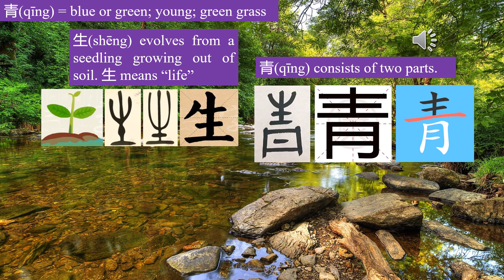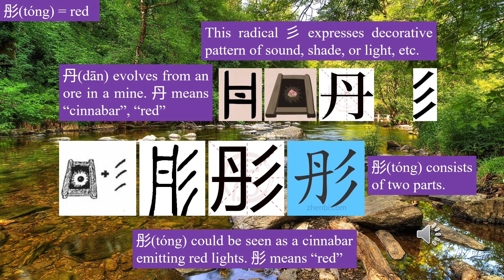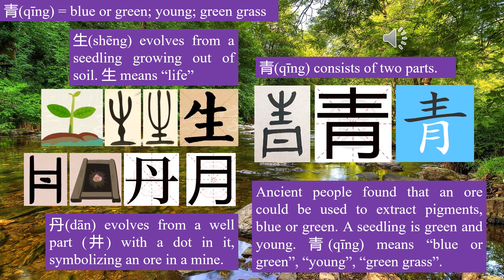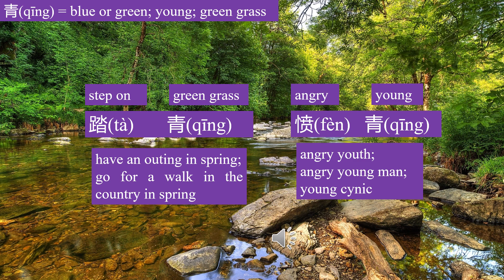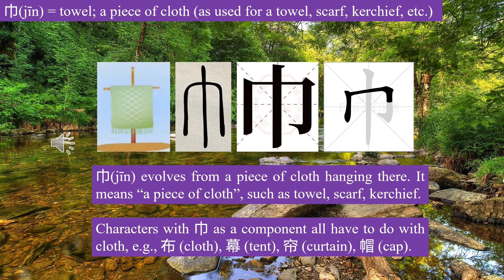what Chinese characters look like 43 (青、彤、巾) with humor and cute pictures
Chinese language is very concise.

踏青(2 syllables)
walk on the green grass -- go for an outing in early spring (13 syllables)

她忙着准备好毛巾。(8 syllables)
She busied herself getting towels ready. (17 syllables)

Each Chinese character pronounces one syllable, and each character has meanings.
Chinese primary school pupils can easily learn 3000 characters, which cover 99 percent of Chinese characters in newspapers and books.

Chinese is 30% faster than English in conveying information.